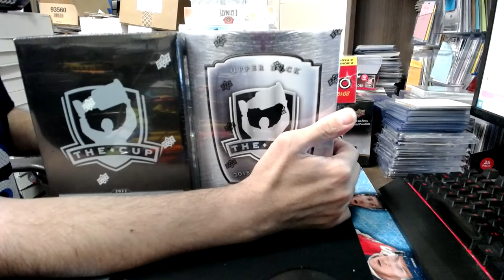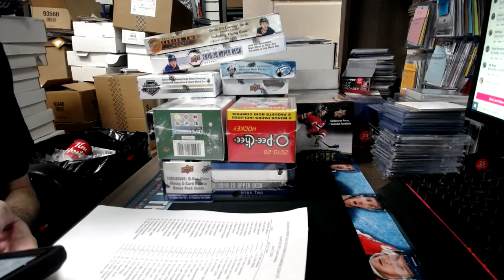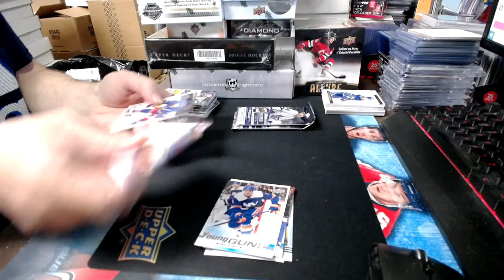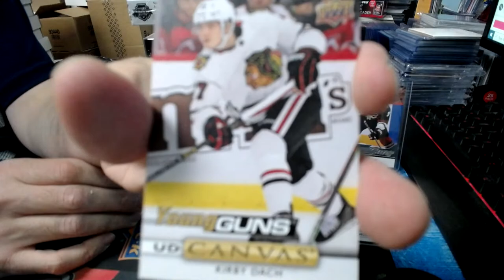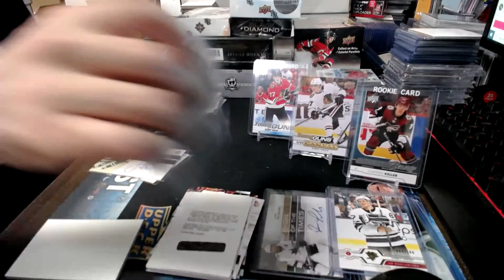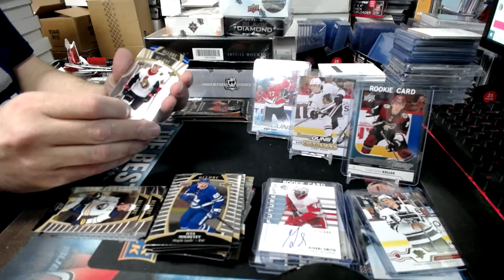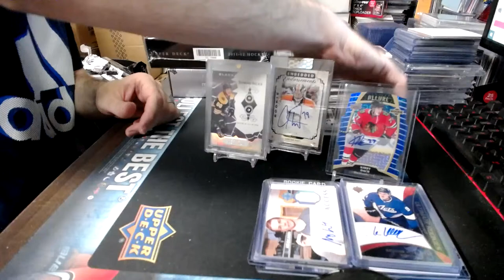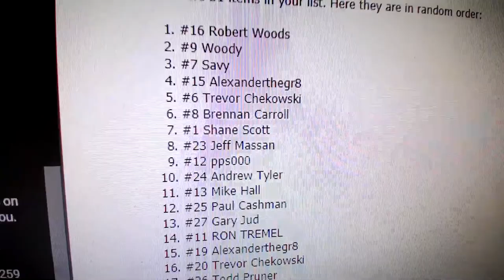Group Break#1265 13 Box MOE MONEY#7 Mixer CUPx2 ULTIMATE BLK DIAMOND CLEAR CUT WIN ENTRY FOR $1000GB